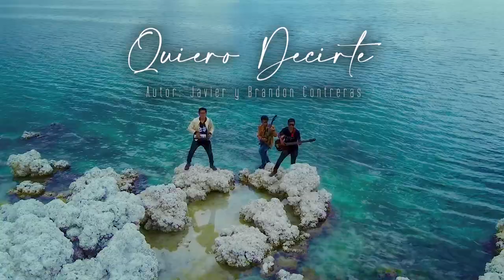QUIERO DECIRTE ESENCIA BM VIDEO OFICIAL